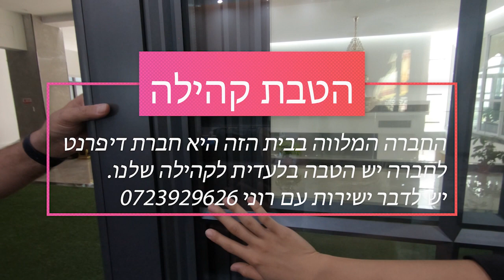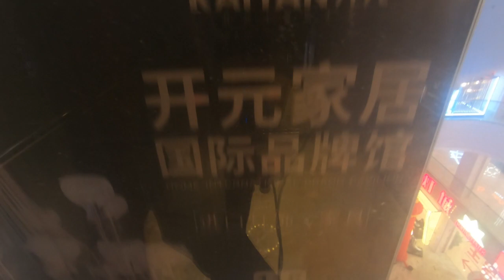יבוא מוצרים מסין - ראיון עם בונה מהקהילה ! (2021)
מה שלומכם בונים יקרים ???!!

סין סין סין סין ……אני חושב שזה הנושא הכי מדובר בקבוצות . לא מעט שואלים ורוצים לטוס לסין ולהביא את חומרי הגמר משם , קל ? קשה ? חוסך ? כדאי ?
את כל התשובות אשתדל לתת לכם בסדרה וביומן מסע הזה בנושא.
מוזמנים גם לקרוא את המאמר שהייתי שותף לו בידיעות סופ״ש .הבית הסיני שלי
לראשונה בישראל ! טסתי יחד עם זוג שבונה את ביתו ומייבא הכל , מדובר בבית של 240 מטר באזור השרון , סטנדרט איכותי וגבוה . מסתבר שהזוג לשמחתי שכר את השירות של דיפרנט לליווי , דיפרנט כיום לדעתי החברה הטובה היום בישראל בתחום הליווי לסין ומאז שבונים בית נוסדה הייתי עד למאות פרויקטים שהם ליוו , השירות שלהם נפלא !!!
כאן בפרק זה אנו מסיירים ביום הראשון כדי לרכוש ריצופים וחיפויים יחד עם הזוג , היה נפלא .

אז לקחתי את המצלמה שלי ופשוט צילמתי את הכל ! 🙂

תרגישו חופשי להתייעץ איתנו

בהצלחה !!!